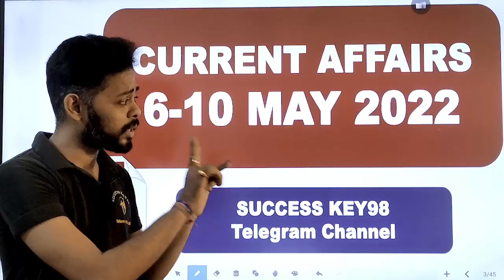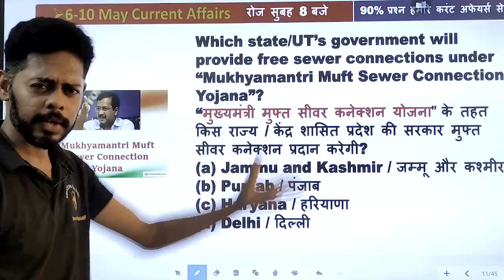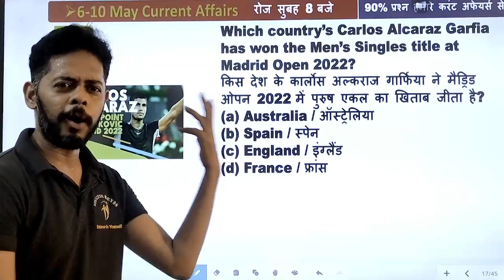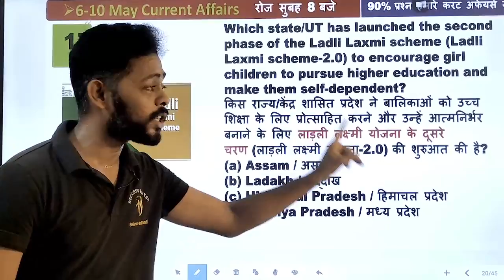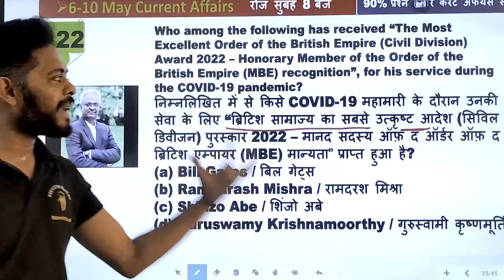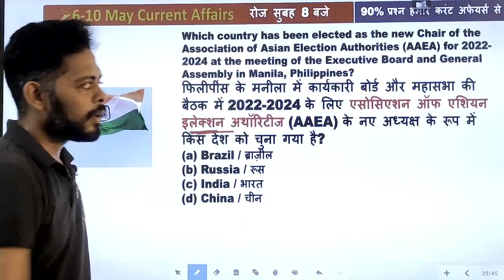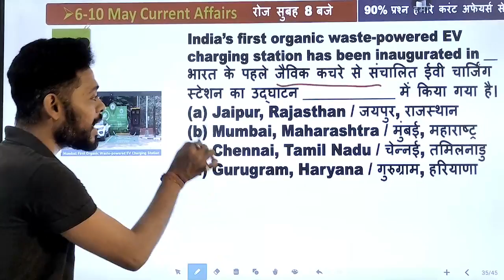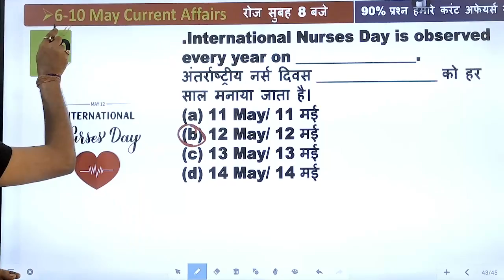6-10 MAY 2022 current affairs || Current Affairs pdf download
6-10 MAY 2022 current affairs || Current Affairs pdf download

current affairs 2022,current affairs 2022 january,current affairs 2022 in english,current affairs in hin,current affairs in hindi,current affairs in hindi 2022,current affairs pdf 2022,current affairs pdf 2022 january,current affairs pdf 2022 download